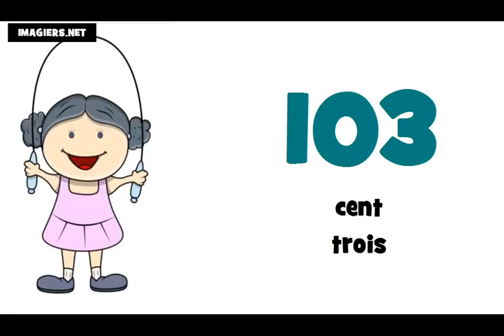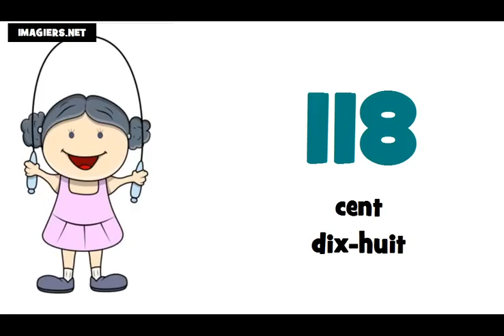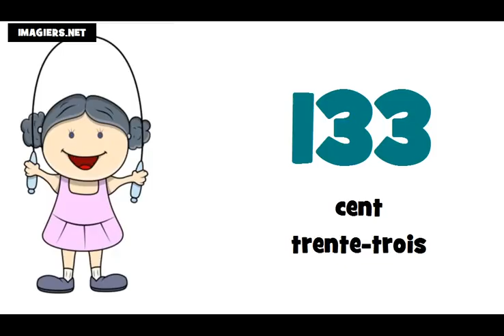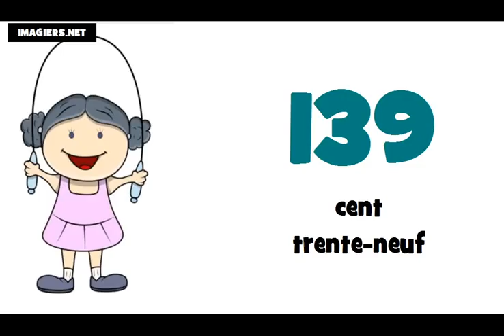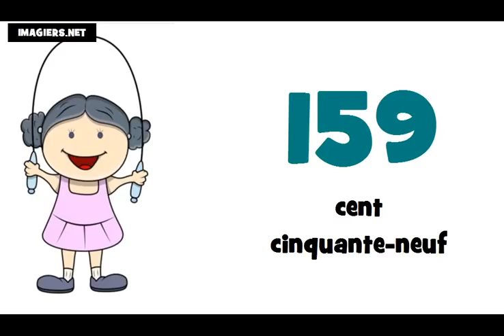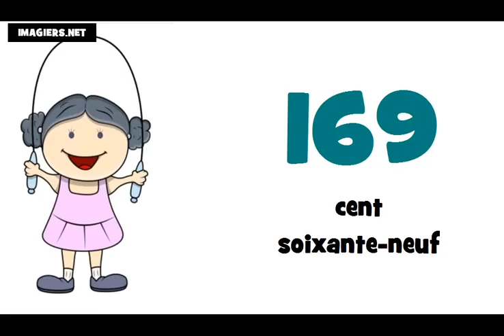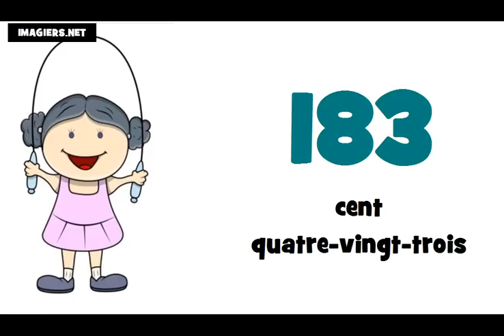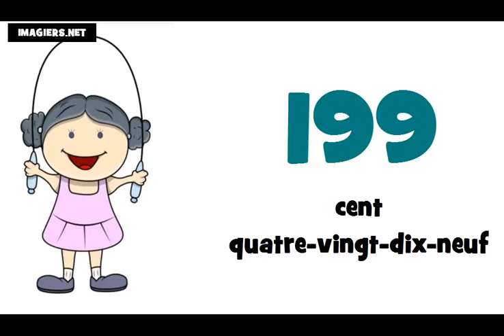เรียนภาษาฝรั่งเศส # หมายเลข 100 = 200